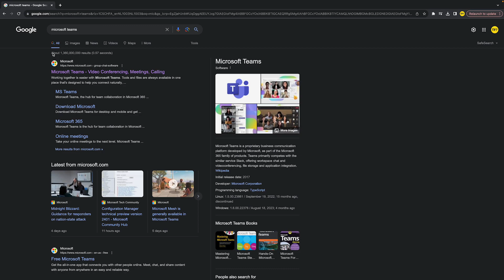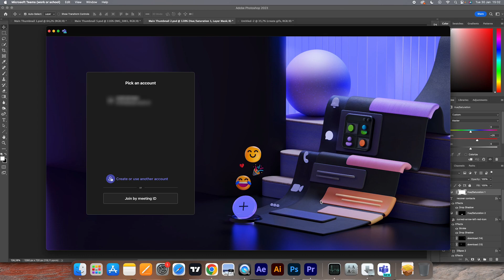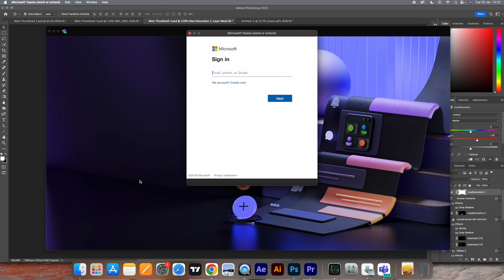How To Download Microsoft Teams On Mac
How To Download Microsoft Teams On Mac - Full Tutorial

👉 In this video we are going to show you how you can download Microsoft teams on your Mac.

Welcome to Thats Facts.
We create helpful YouTube tutorials that will make your life a bit easier. All videos are completely self-made and 'Thats Facts' owns the videos.